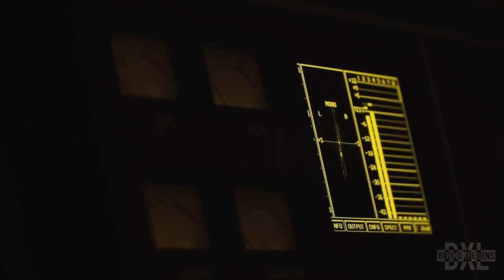LAYTON GREENE-- KOOL KID --BEHIND THE SCENES